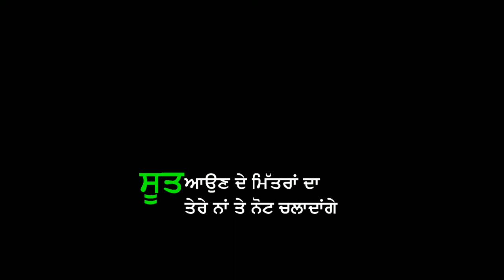youtube video #-DEYPx9CHe8